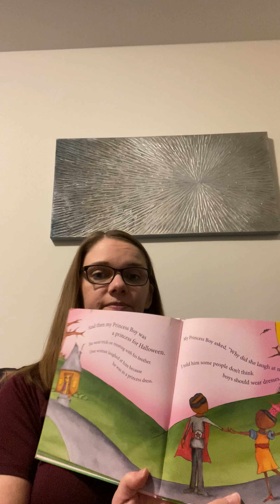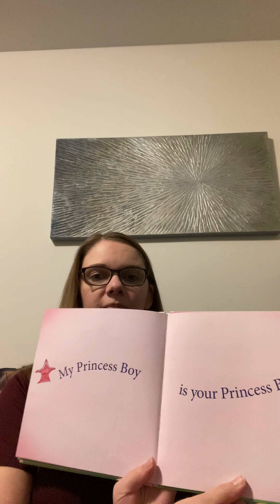NATIONAL READING MONTH: My Princess Boy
To help celebrate National Reading Month, YMCA of Greater Kalamazoo staff members are choosing their favorite children’s books to read and share! This video is a reading from Bobby Ludwick of My Princess Boy by author Cheryl Kilodavis and illustrator Suzanne DeSimone.